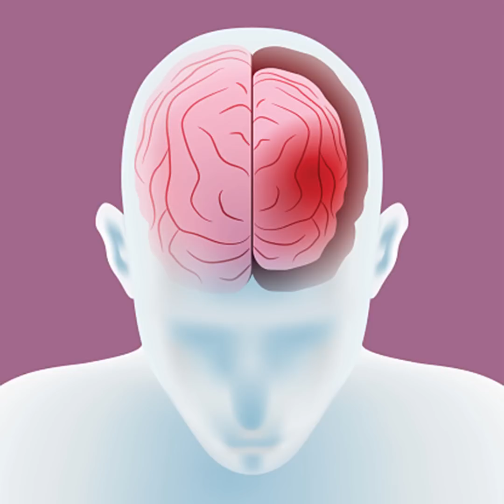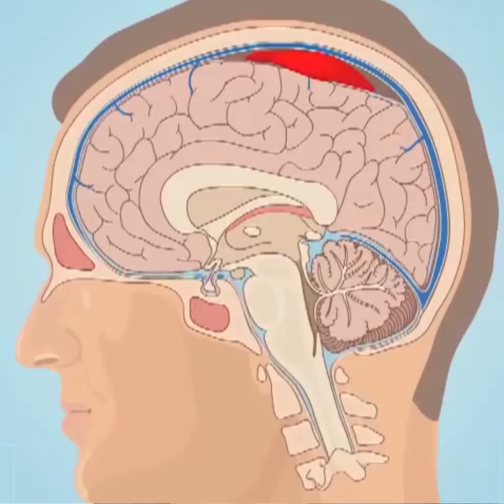Chronic Subdural Hematoma (Eg: Alcoholic Person)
Dr Sunil Kutty explains "Chronic subdural hematoma" with an example of alcoholic person A chronic subdural hematoma is an "old" collection of blood and blood breakdown products between the surface of the brain and its outermost covering (the dura). The chronic phase of a subdural hematoma begins several weeks after the first bleeding